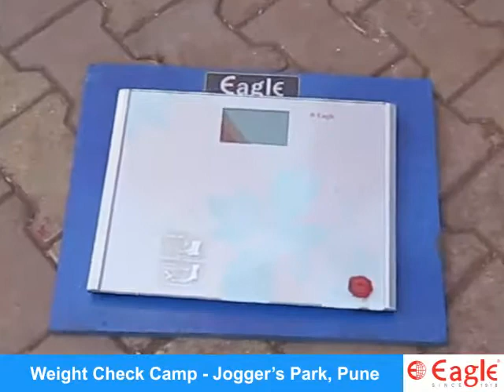Viman Nagar 059514 Eagle Weighing Scale